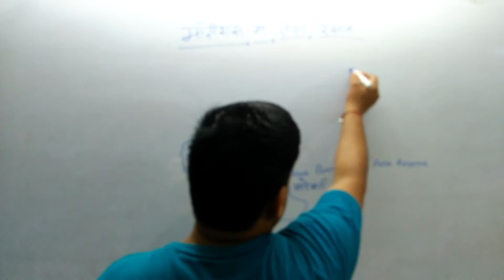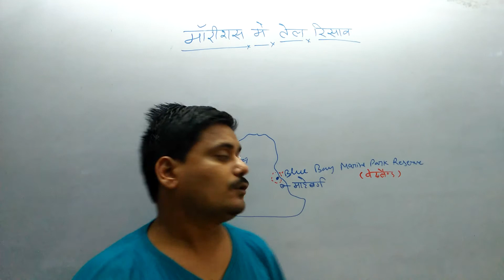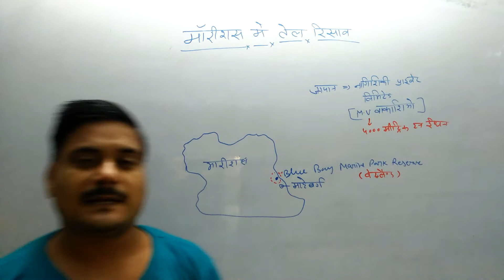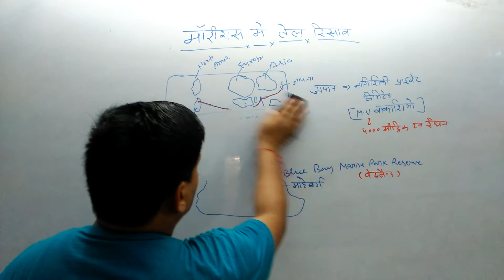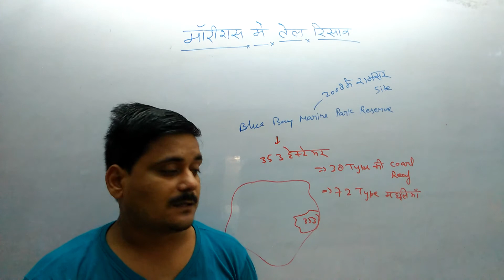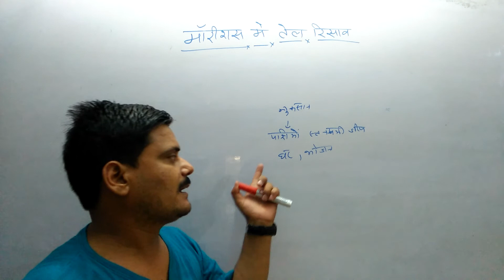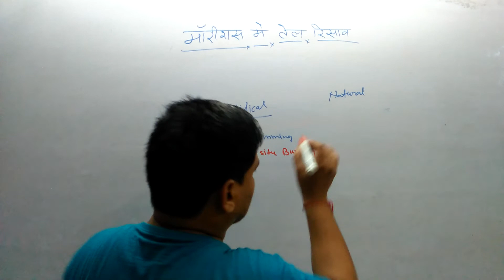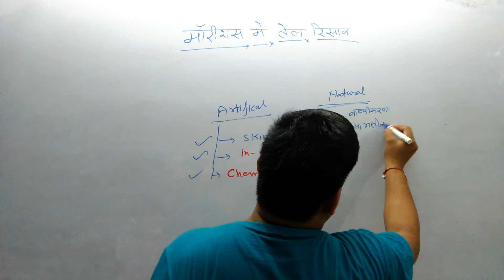मॉरीशस में तेल रिसाव (Short Note )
UPPSC, UPSSSC, Railway (NTPC, Group -D, RPF) ,SSC GD, SSC CHSL, SSC CGL, UP Police (SI and Constable ), Delhi Police, Army, Airforce, Neavy, UPTET ,CTET, Any Other One Day Exam